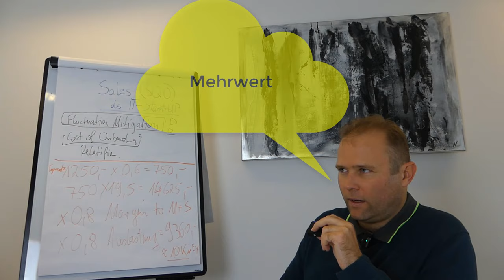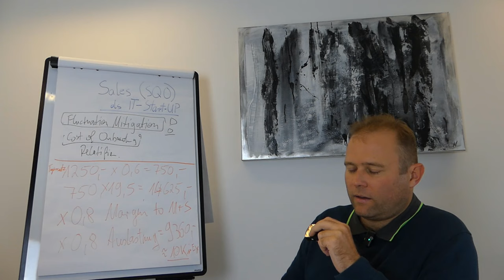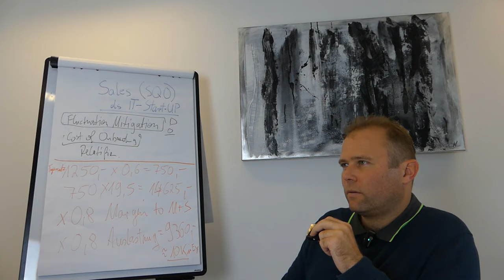Vertriebsberatung B2B - Marketingstrategien - Testimonial Coaching & Consulting Services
Was sagen die Kunden von Thomas Klein Coaching & Consulting über die Zusammenarbeit.

Happy Hunting!